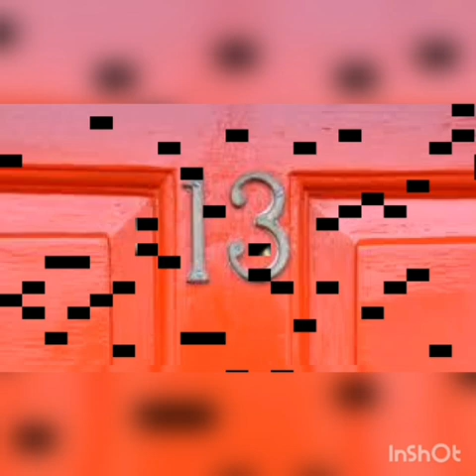January 8, 2024